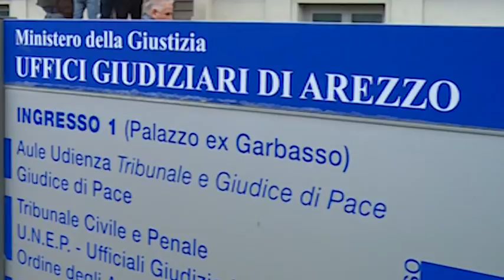Arezzo, sentenza esemplare per Cda e revisori di un'azienda fallita